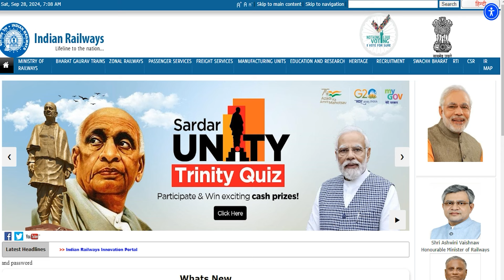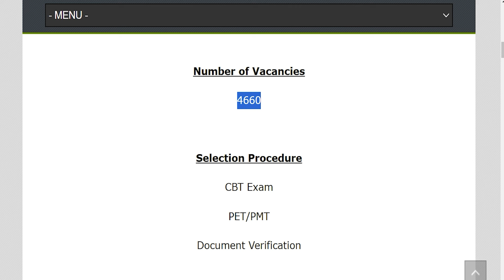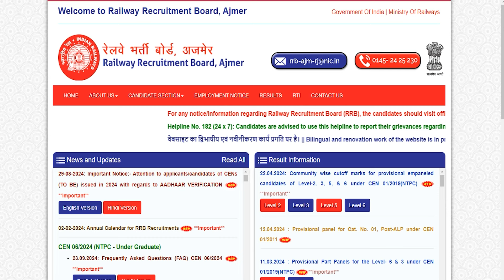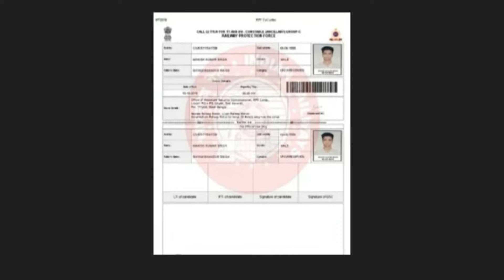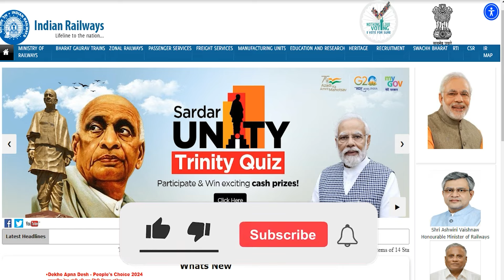RPF Constable Admit Card 2024 Kaise Download Kare || RPF SI Admit Card 2024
Hey guys, here in this video we are providing you details about RPF Constable & SI Admit Card 2024 latest update. Here we are telling you all steps from which you can download RPF Constable & SI Admit Card 2024 very easily. For more information related to this News see this video till the end.

If you have queries and suggestion related to RPF Constable & SI Admit Card 2024 you can comment in the given below comment box.